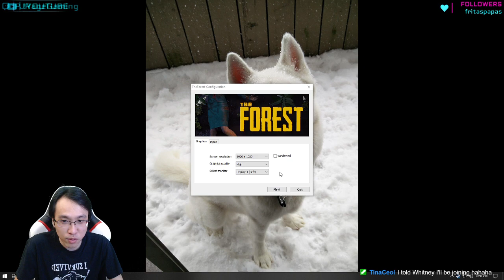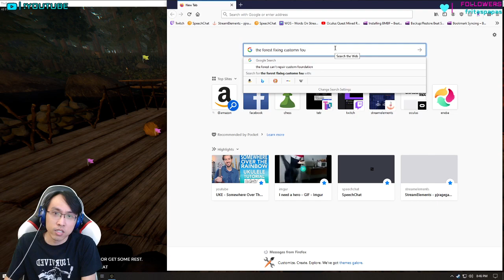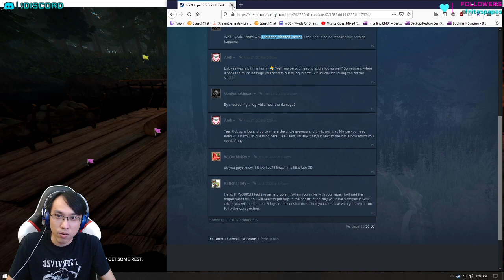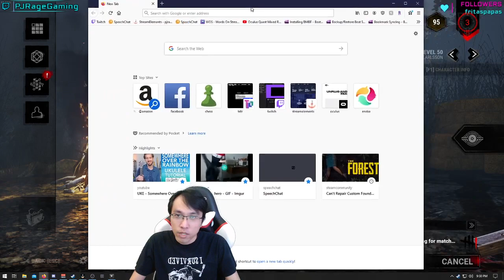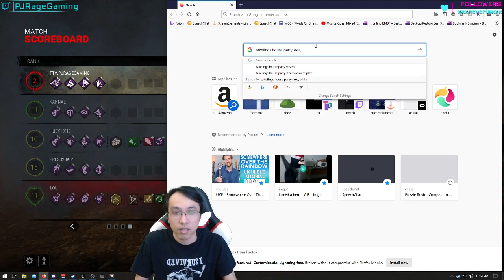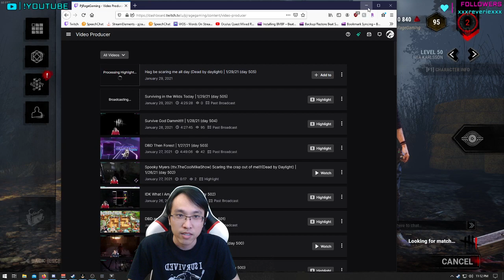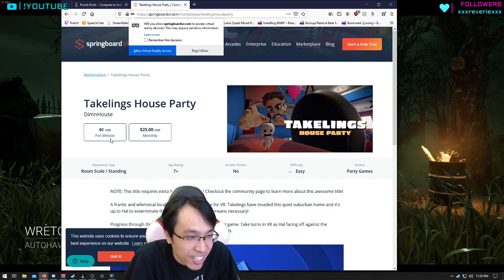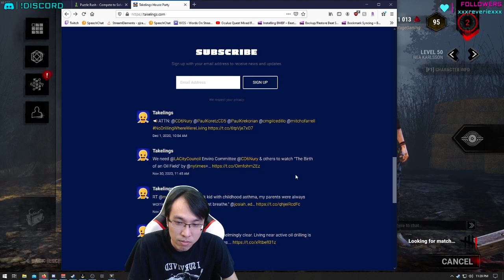Surviving in the Wilds Today Then DBD | 1/29/21 (day 505)